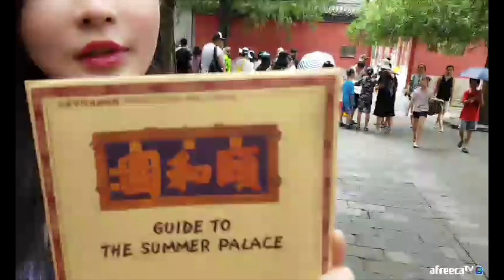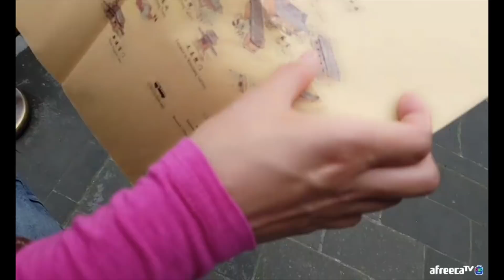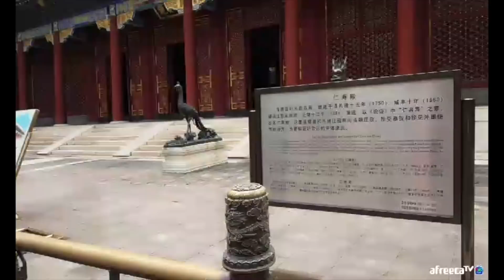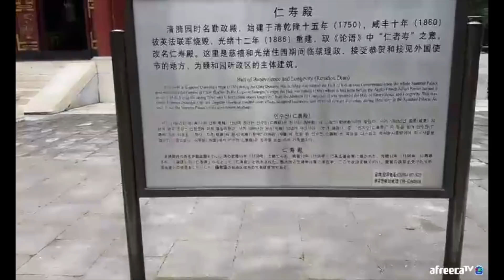[대륙남in베이징]#1 이게 진짜 데이트지 만옥이와 이화원 데이트